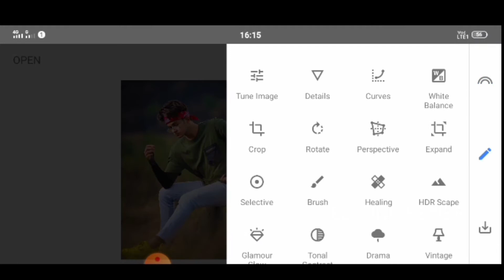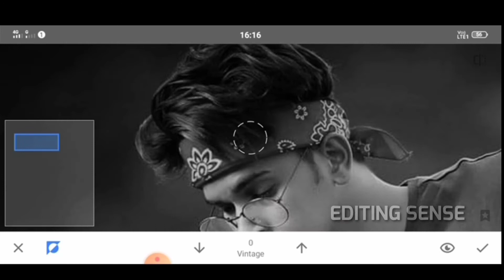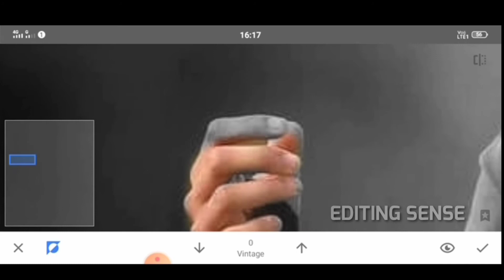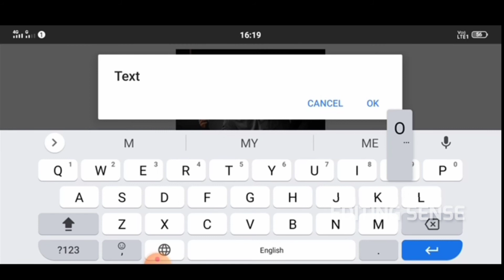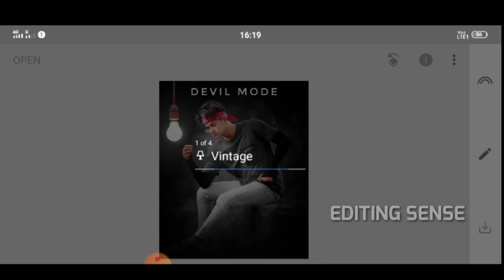Snapseed Devil Dark Tone Photo Editing || Black And White Photo Editing || 2021Editing Tricks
MAKE YOUR NORMAL PHOTOS INTO PRO PHOTO USING MY PRESET.😍

KEEP SUPPORT THIS PAGE GUYS.😍

✴️DO FOLLOW OUR OFFICIAL TELEGRAM PAGE

         ☑️❌ DOWNLOAD ❌☑️

              ⏩ TRENDING EDITING⏪

NEW VIRAL PHOTO EDITING TUTORIAL

DARK TONE BIKE EDITING TUTORIAL

            ⛳KEEP SUPPORTING